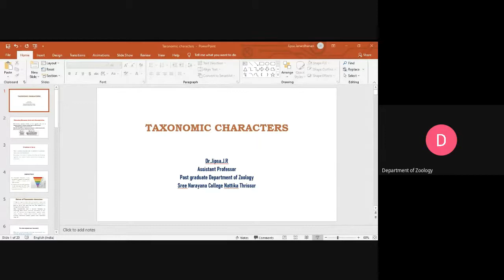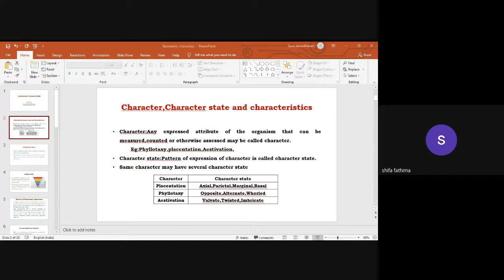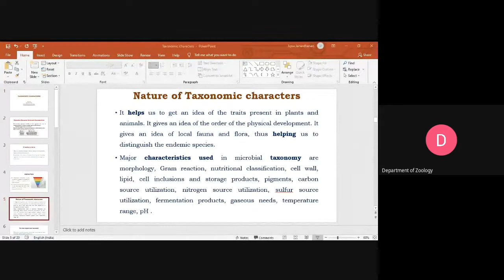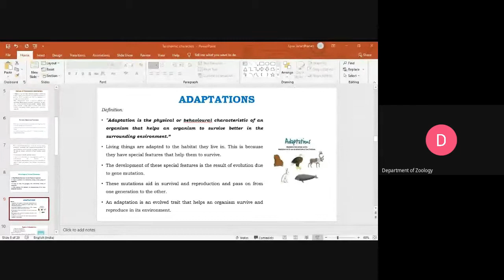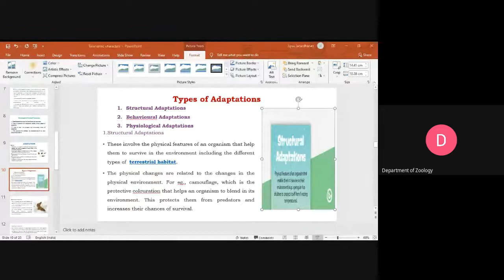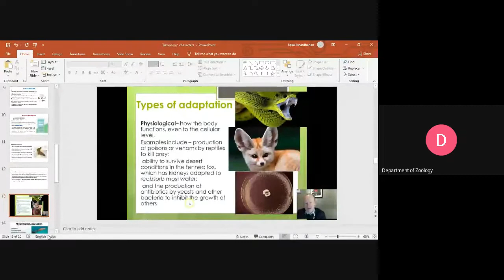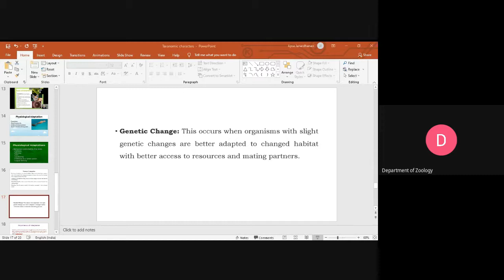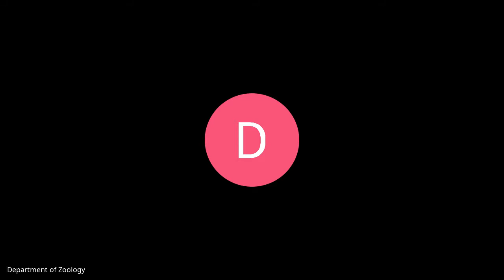TAXONOMIC CHARACTERS CLASS 1 PG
Introduction
Taxonomic characters
Nature of Taxonomic characters
Taxonomic character and adaptations